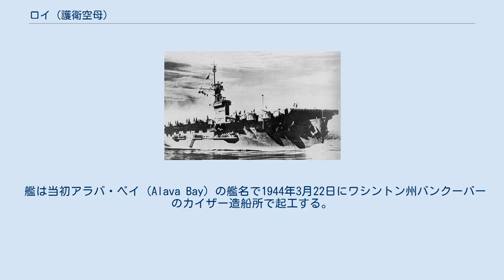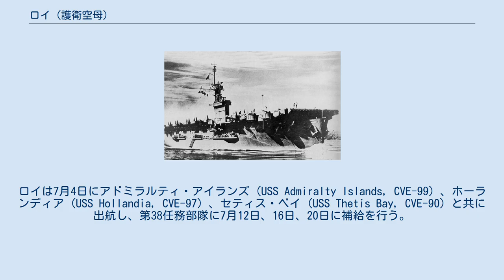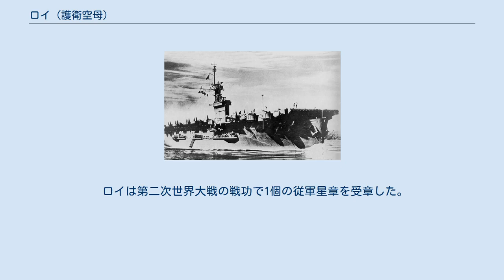ロイ (護衛空母)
ロイ (USS Roi, CVE-103) は、アメリカ海軍の護衛空母。
艦名はクェゼリン環礁で二番目に大きいロイ＝ナムル島に因んで命名された。
 艦は当初アラバ・ベイ (Alava Bay) の艦名で1944年3月22日にワシントン州バンクーバーのカイザー造船所で起工する。
1944年4月26日にロイに改名され、1944年6月2日にウィリアム・シントン夫人によって進水し、1944年7月6日に海軍に引き渡されP・H・ライアン艦長の指揮下就役した。
 サンディエゴでの整調後にロイは空母輸送部隊に配属され、前線基地へ航空機、設備及び人員を輸送した。
1944年8月13日に287名の兵員と71機の航空機を積み込みエスピリトゥサント島とマヌス島へ向かい、9月27日にサンディエゴに帰還する。
10月21日に再びマヌス島へ向かい、サンディエゴに帰還した後12月2日にエニウェトク環礁とグアムへ向けて三度目の航海に出航する。
アラメダ (カリフォルニア州)でオーバーホールを行った後、ロイはマーシャル諸島とマリアナ諸島への往復航海を行い、その後真珠湾に向かい回復訓練を行った。
訓練の後は、第3艦隊（ウィリアム・ハルゼー大将）への補給任務のための準備を行う。
 61機の補充の航空機を積み込み、ロイは30日間の戦闘即応態勢に入ってグアムに向かい、第30.8任務群に加わる。
ロイの任務は日本本土攻撃を行う第38任務部隊（ジョン・S・マケイン・シニア中将）の空母に対しパイロット、乗組員、航空機及びその他の物資を補給することであった。
ロイは7月4日にアドミラルティ・アイランズ (USS Admiralty Islands, CVE-99) 、ホーランディア (USS Hollandia, CVE-97) 、セティス・ベイ (USS Thetis Bay, CVE-90) と共に出航し、第38任務部隊に7月12日、16日、20日に補給を行う。
21日にグアムで物資を搭載し、61機を積んで27日に出航、31日に空母部隊に合流する。
グアムに戻ると再び航空機を搭載し、8月14日に任務部隊に合流、日本の占領任務のためそのまま第3艦隊に留まった。
戦争の終了に続いて、ロイは帰還兵を輸送するマジック・カーペット作戦に従事した。
 ロイは1946年5月9日にブレマートンで退役する。
その後、5月21日に除籍され、12月31日にオレゴン州ポートランドのジデル・マシーナリー・アンド・サプライ社にスクラップとして売却された。
 ロイは第二次世界大戦の戦功で1個の従軍星章を受章した。